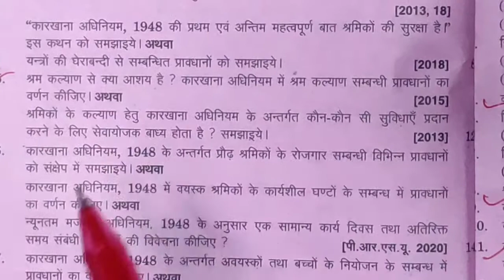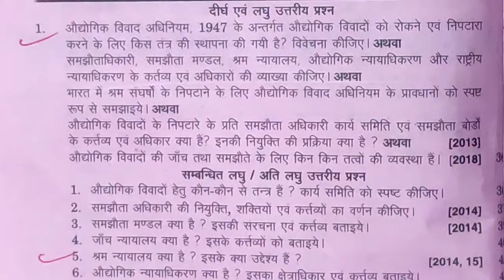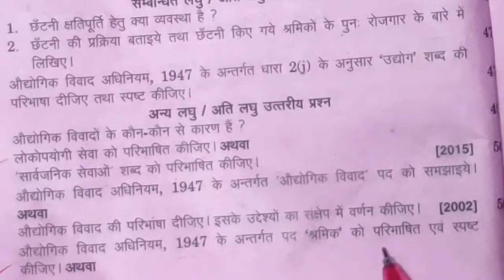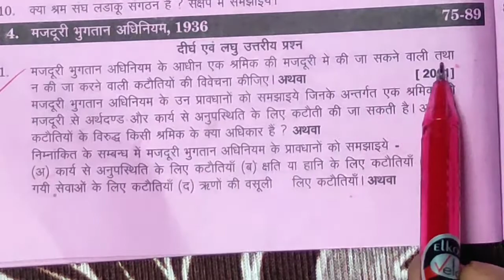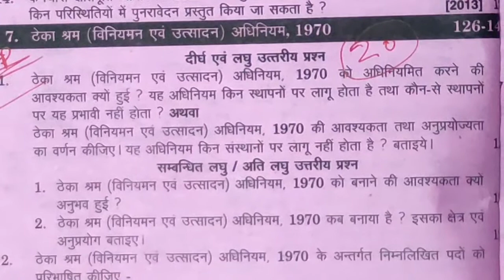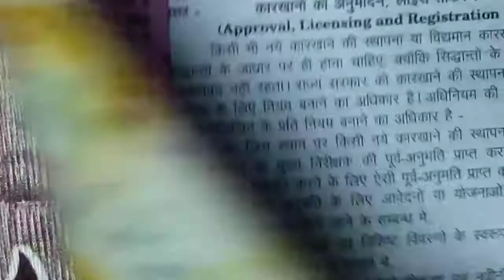Industrial And Labour Lows Important Question || Industrial And Labour Lows question paper in hindi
Industrial And Labour Lows Important Question|
industrial and labour lows most important question

Industrial And Labour Lows
Industrial And Labour Lows bcom paper.
Industrial And Labour Lows bcom important question.
Bcom Industrial And Labour Lows  important question in hindi
Industrial And Labour Lows important question in hindi .2021
Industrial And Labour Lows important question 2021 exam
Industrial And Labour Lows bcom paper 2021
Industrial And Labour Lows bcom modal paper 2021 exam
Industrial And Labour Lows b.com 3rd year paper 2021 exam
Industrial And Labour Lows b.com 2nd year paper 2021 exam
Industrial And Labour Lows b.com 3rd year modal paper in hindi.
Industrial And Labour Lows b.com2nd year modal paper in hindi
Industrial And Labour Lows b.com 3rd year important question.
Industrial And Labour Lows important question bcom
Bcom Industrial And Labour Lows important question
Industrial And Labour Lows important question in hindi
Important question Industrial And Labour Lows bcom 3 rd year
Important question Industrial And Labour Lows b.com 2nd year.
Industrial And Labour Lows important question Allhabad state university
Industrial And Labour Lows important question in hindiIndustrial And Labour Lows bcom 3rd year important question Allhabad state university
Industrial And Labour Lows b.com 2nd year Allhabad state university
B.com 3rd year important question Industrial And Labour Lows Allhabad state university
B.com 2nd year important question Industrial And Labour Lows Allhabad state university
Industrial And Labour Lows bcom 2nd year.
Industrial And Labour Lows b.com 3rd year.
B .com Industrial And Labour Lows important questions in hindi bcom important question
Industrial And Labour Lows important question in exam 2021
Industrial And Labour Lows b.com 3rd year important question in hindi
Industrial And Labour Lows bcom 2nd year important question important question
B.com iimpoiimportquestion strial And Labour Lows important question in exam
Industrial And Labour Lows b.com 2nd year.
Industrial And Labour Lows b.com important question in exam.
Industrial And Labour Lows modal paper
B .com 3rd year modal paper
B.com 2nd year modal paper 2021 exam
Industrial And Labour Lows important question in exam
Industrial And Labour Lows important question b.com in hindi
Industrial And Labour Lows important question in hindi .2021 exam
B.com 3rd year important question in hindi
B.com 2nd year important question in hindi
Important question Industrial And Labour Lows b.com 3rd year
 Industrial And Labour Lows modal paper b.com 3rd year
Industrial And Labour Lows modal paper b.com 2nd year,
Important question Industrial And Labour Lows
Industrial And Labour Lows b.com3rd year paper in hindi.
Industrial And Labour Lows b.com 2nd year paper in hindi
Industrial And Labour Lows important question in hindi Important Question forIndustrial And

Thank You.importantquestion
All students waching this video in exam